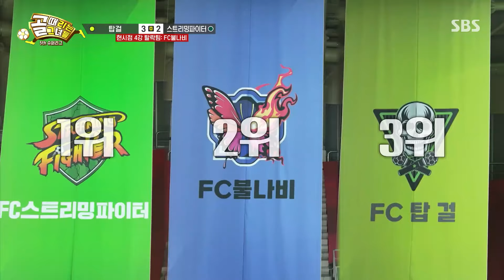‘FC탑걸’ 김보경, 팀의 운명 뒤집은 페널티킥★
김보경은 페널티킥을 성공시키며 팀의 운명을 뒤집는다.

예　능 | 골 때리는 그녀들 - 세계관의 확장 6회
본방송 | 8월 28일 수요일 밤 9시